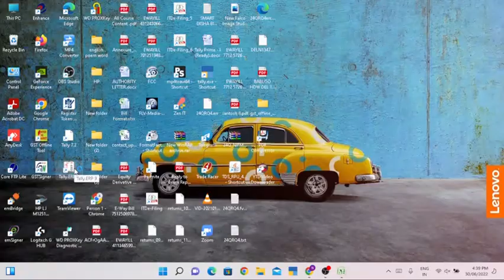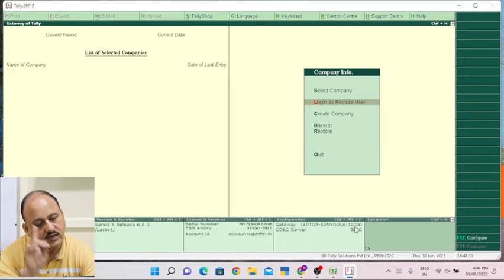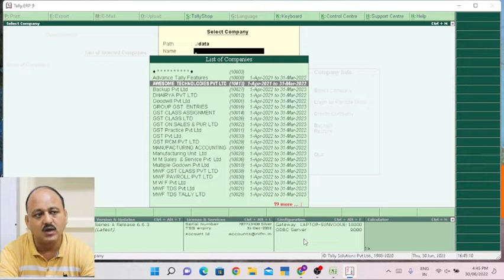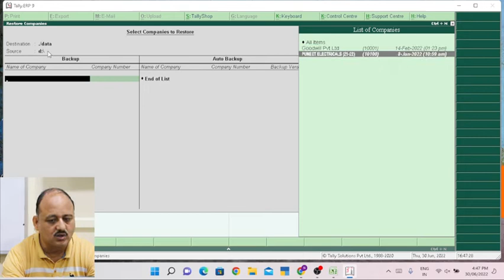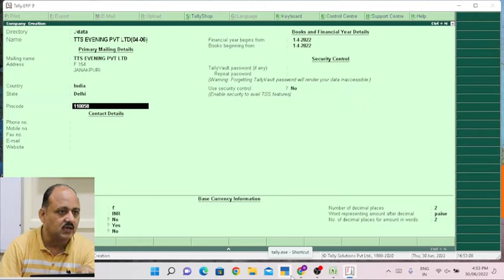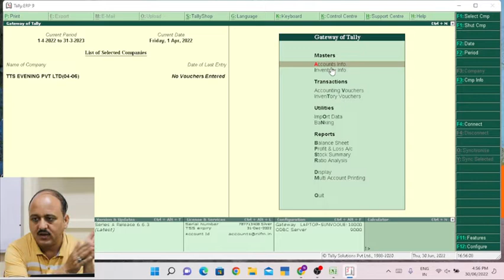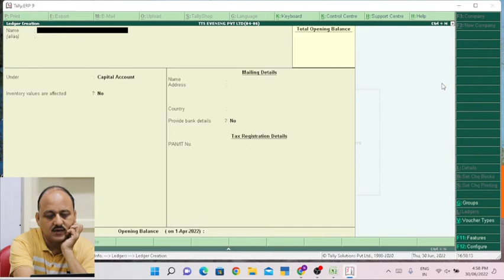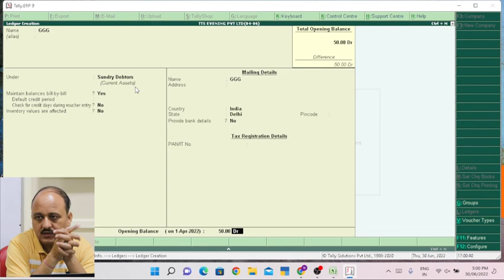Introduction to Basic Tally|Part-1|NIFM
FOR CLASS ROOM COURSES: 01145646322, 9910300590, 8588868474

NIFM Branches: Delhi, Ghaziabad, Gurgaon, Faridabad, Ludhiana, Agra, Jaipur, Ahmedabad, Dehradun, Pune, Nagpur, Thane, Mumbai & expending.